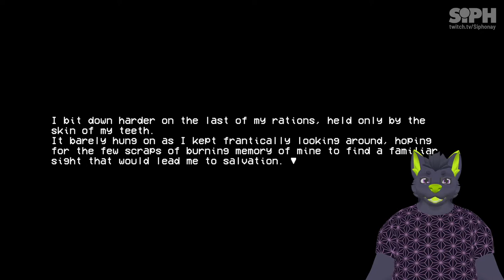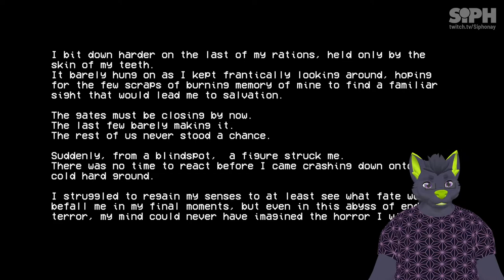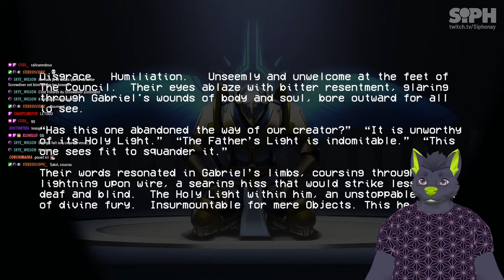SIPH VTuber Furry FR − ULTRAKILL #2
Le stream a été coupé au milieu à cause d’un raid haineux. J’ai coupé toute la partie ou c’est arrivé.